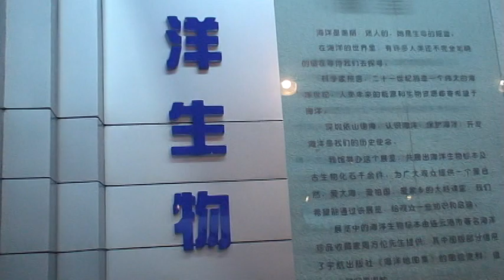深圳博物館 海洋生物展